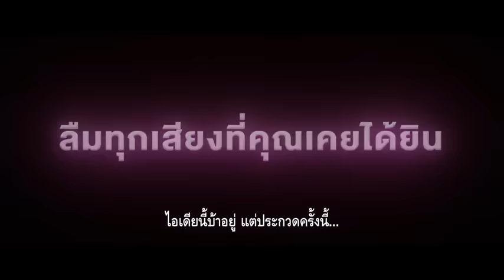ตัวอย่าง High Strung จังหวะนี้หยุดโลก - Trailer Sub Thai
Lead Actors  Keenan Kampa, Nicholas Galitzine, Jane Seymour
  Director  Michael Damian
  Genre  Drama | Music | Romance

When a hip hop violinist busking in the New York subway encounters a classical dancer on scholarship at the Manhattan Conservatory of the Arts, sparks fly. With the help of a hip hop dance crew they must find a common ground while preparing for a competition that could change their lives forever.